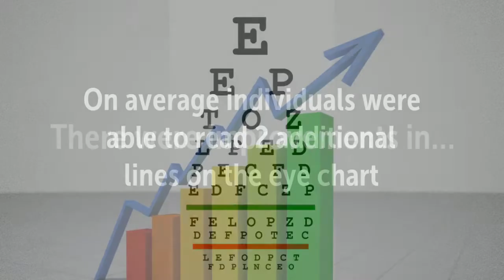Saffron Can Improve Vision by Two Additional Lines on the Eye Chart | Reading, Contrast, Low Light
Recommended Supplements –
Life Extension Optimized Saffron w/ Satiereal, 60 veggie capsules
Saffron Extract 8825 (Vegetarian) - Best All Natural Appetite Suppressant That Works
Geneceuticals Saffron Extract
Spanish Saffron Tin (2 gram) Alma Gourmet
Zaran Saffron, Persian Saffron
Golden Saffron, Finest Premium Persian All Red Saffron, Grade A+

Saffron Can Improve eyesight by Two Additional Lines on the Eye Chart on Average
The study examined the effects of saffron on vision and macular degeneration
After three months of supplementation…
Macular flicker sensitivity improved
All patients had significant improvements in vision
On average individuals were able to read 2 additional lines on the eye chart
There were also improvements in…
contrast and color perception
reading ability
vision in low light condition